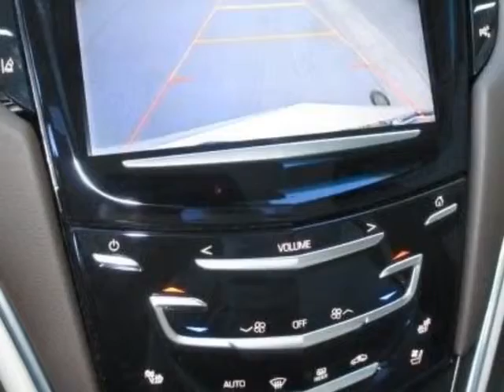2014 Cadillac XTS 4dr Sdn Luxury FWD Sedan - Columbia, SC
Jim Hudson Buick GMC Cadillac, Columbia, SC - Leather, CUE w/Nav, UltraView Sunroof, Safety Alert Seat, Heated/Cooled Seats!